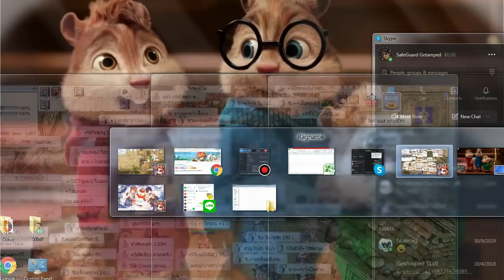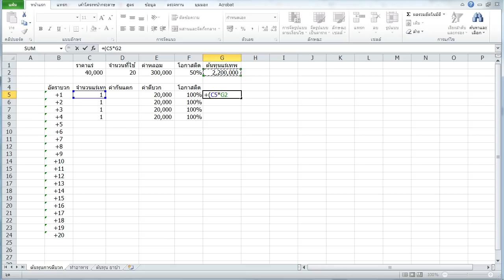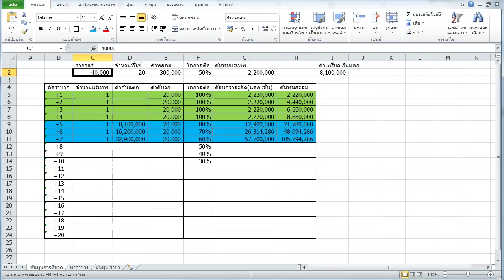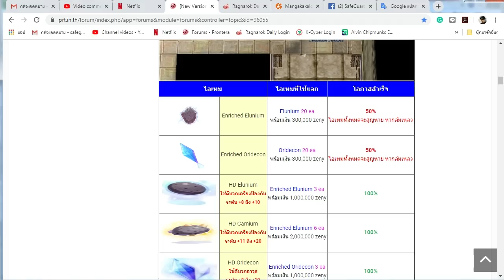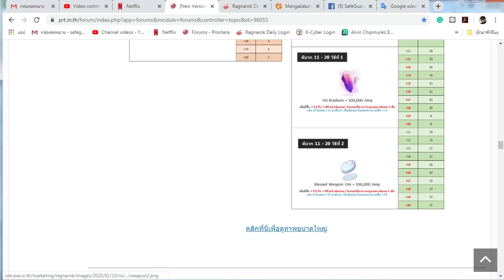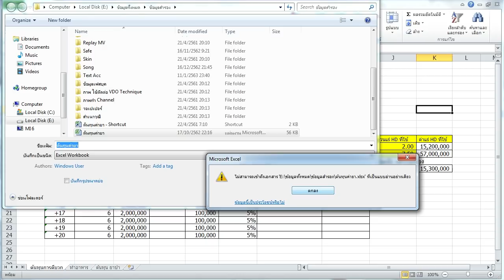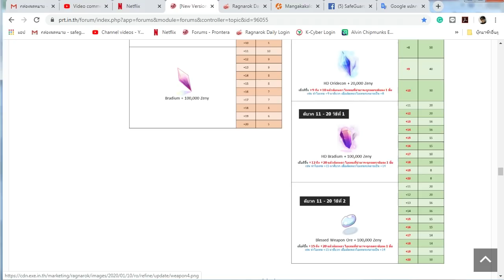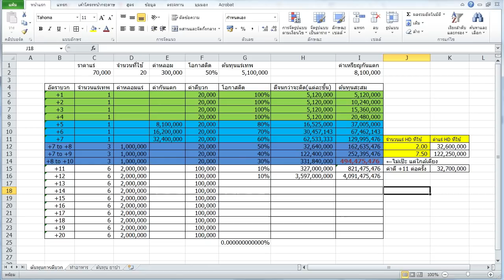RO EXE - แฉระบบตีบวกใหม่ ยากง่ายแค่ไหน ใช้งบเท่าไหร่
หากต้องการให้ใส่ค่าต่างๆเพื่อประเมิณราคาคร่าวๆโดยเฉลี่ย
รบกวนระบุเงื่อนไข ดังนี้ (ผมจะลองใส่ในสูตรแล้วเอาตัวเลขมาตอบให้)
1. ราคาแร่ (หากต้องการปรับให้เรทหลอมติด ต่ำกว่า 50% รบกวนบอกด้วย)
2. อาวุธหรือเกราะที่จะตี (ถ้าเป็นอาวุธ บอกเลเวลของอาวุธ ด้วย)
3. ลักษณะการตีบวก เช่นมี +6 อยู่แต่จะตีเอา +9 (+6 ไป +9) ใช้เงินประมาณเท่าไหร่
ปล. ควรดูคลิปให้จบก่อนถาม จะได้ถามได้ตรงจุดและได้รับข้อมูลที่ถูกต้องมากที่สุด